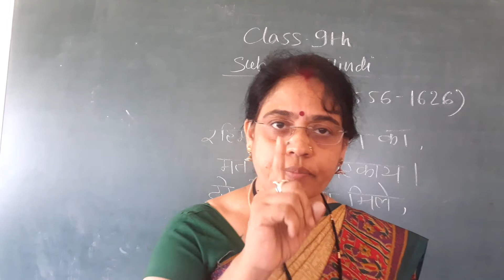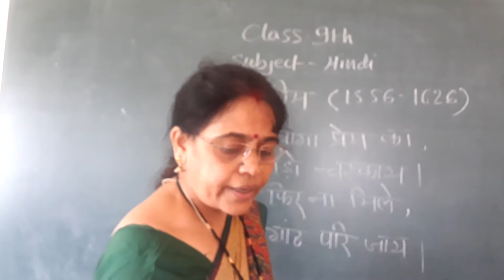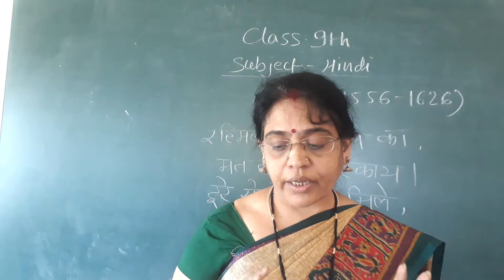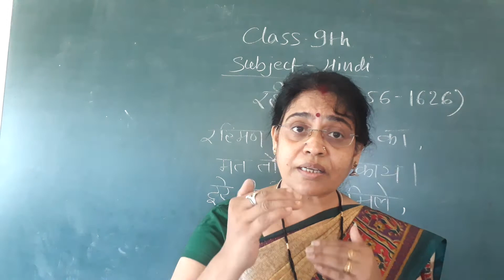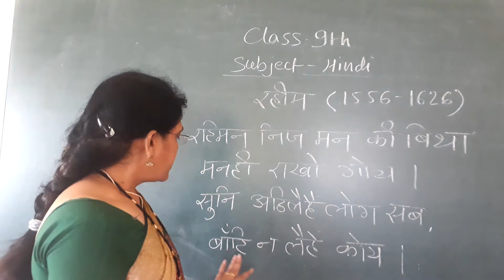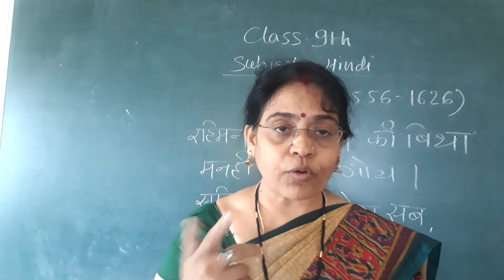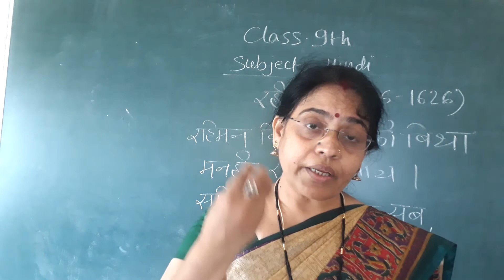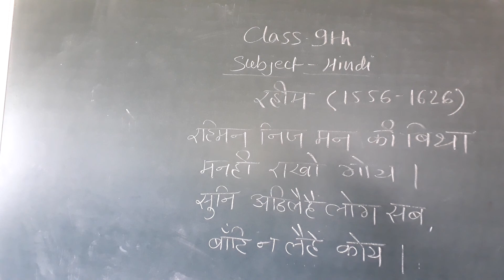AT09HN02P1 19 JUNE 2021